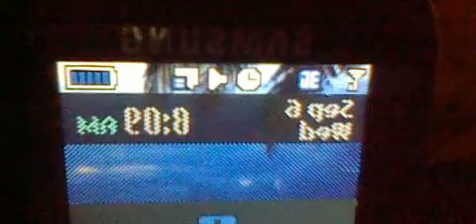53 GANGSTALKED-MARC AM BUS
SEE YOU ALL LATER. STAY OUT LOSERS. BE CAREFUL IN THAT RAIN.